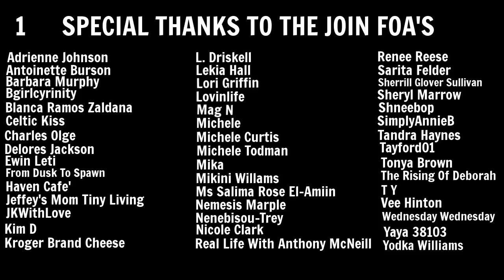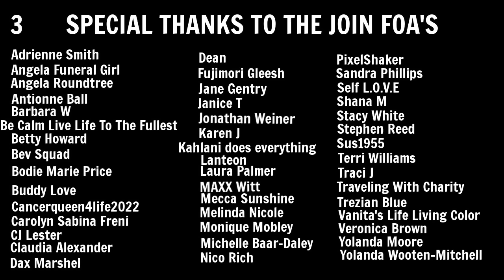My Tiny RV Life | Cooking My First Meal In My New Travel Trailer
Hey FOA. Today I cooked my first full meal in my new travel trailer. I took a poll on our community page. The winner is. I had so much fun cooking in my new kitchen.

Cruise Registration